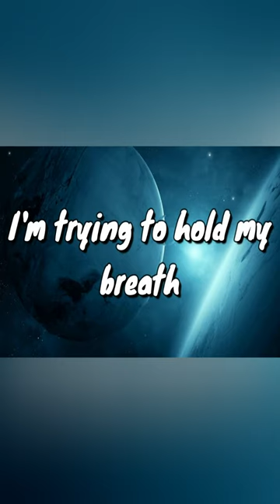Loren Allred - Never Enough - Lyrics